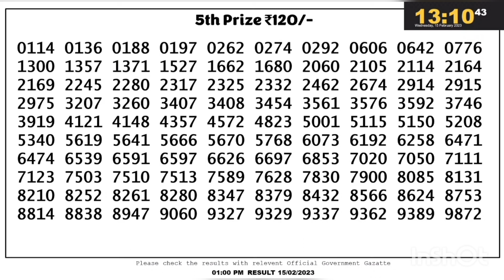Nagaland lottery result today 1pm - 15/01/2023 - morning Nagaland State Lottery Result Pdf